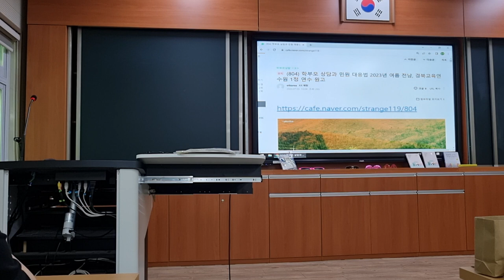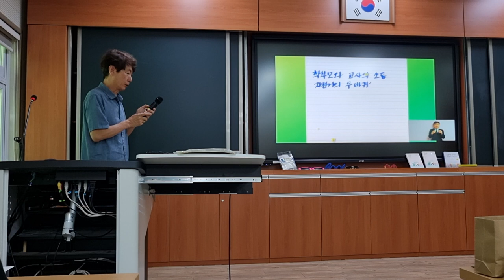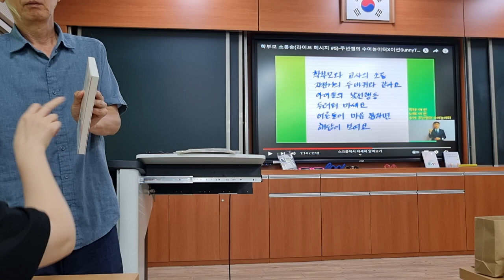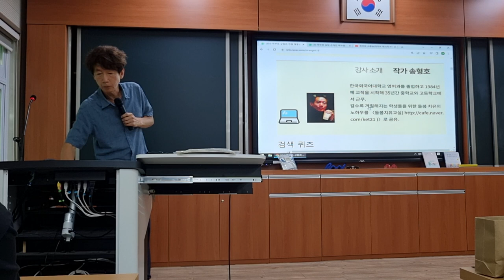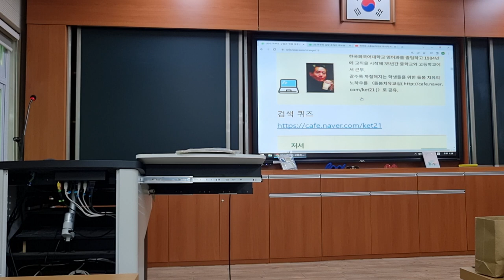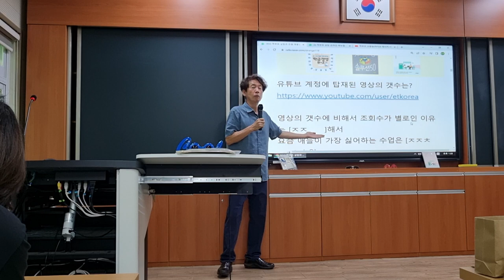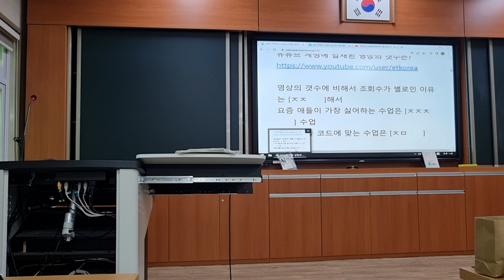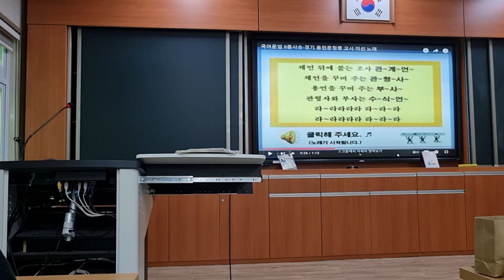학부모 상담 119 1차시 전남교육청교육연수원 2023년 국어과 1정연수20230726 130040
어제 전남교육청교육연수원에 국어과 1정 연수 다녀왔습니다.

소감문을 보니 선생님들이 많이 불안하고 두려우셨더군요. 여기서 벗어나고자 하는 욕구도 크셨고요.

소감문을 이례적으로 많이 써주신 것을 보니 자기 이야기를 하고 싶으셨던 것 같고요.

이런 연수가 전국적으로 시행되면 좋겠습니다.

연수가 부담스러우시면 이 글 주소라도 전파해주세요. 교사와 학부모 모두 성찰과 치유가 절실한 시기입니다. 방학을 통해 새 살이 돋아나기를.

학습목표

교사와 학부모가 한편이 되는 기술입니다.

1. 교사와 학부모는 아이의 공동 교육자이며 공동 양육자 즉 연합군(Working alliance)임을 깨닫고 협조한다.

2. 위기는 학생, 학부모, 교사 모두에게 올 수 있으며 이를 성찰과 성장의 기회로 삼는다.

3. 교육이나 양육 모두 쉽지 않은 일임을 이해하고 서로 끝까지 포기하지 않는다.